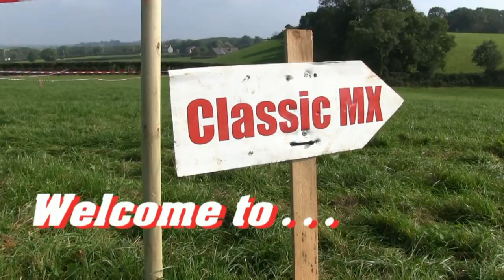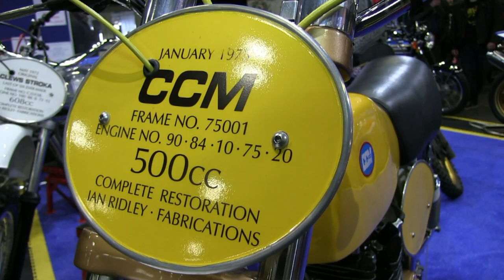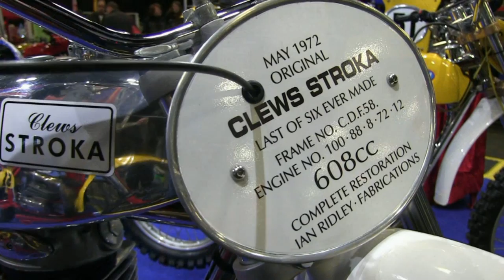Classic Dirt Bikes (1972 608 Clews Stroka/1975 500 CCM)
Another couple of superb machines from the Ian Ridley Collection. First up is Ian's fully restored 1975 500cc CCM followed by his 1972 608cc Clews Stroka which was the last bike of six off the Clews production line in 1972.